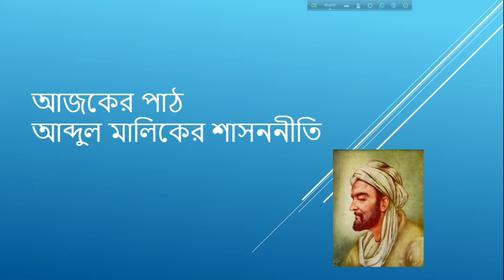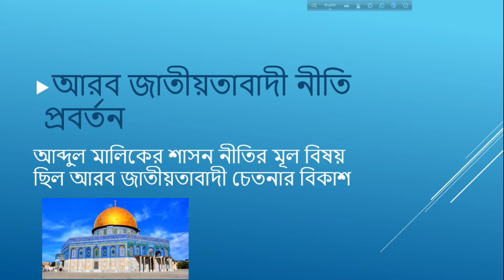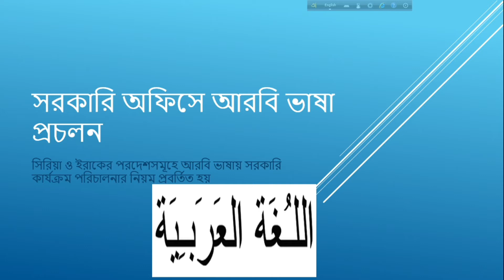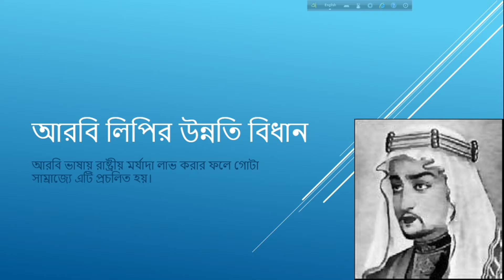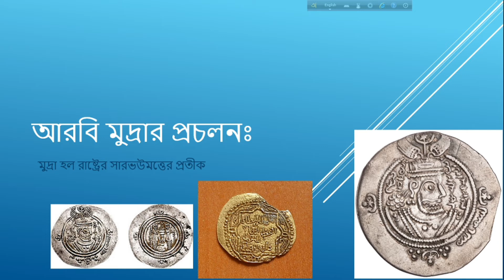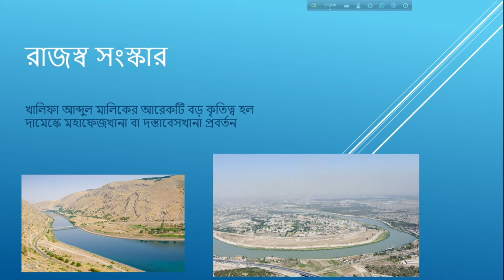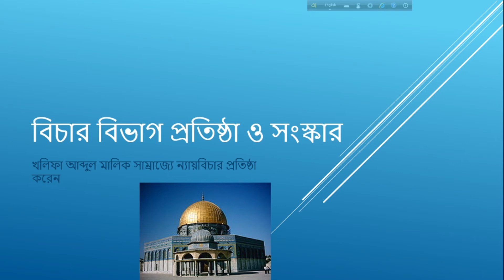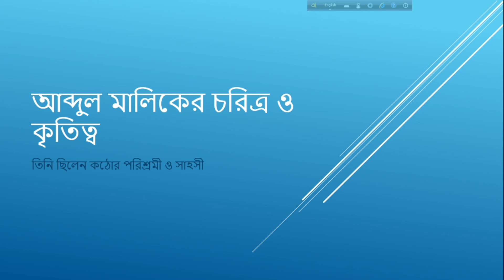শ্রেণিঃদ্বাদশ । ইসলামের ইতিহাস ও সংস্কৃতি ১ম পত্র । ৮ম অধ্যায় । খলিফা আব্দুল মালিক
শ্রেণিঃদ্বাদশ
ইসলামের ইতিহাস ও সংস্কৃতি  ১ম পত্র
৮ম অধ্যায়
খলিফা আব্দুল মালিক